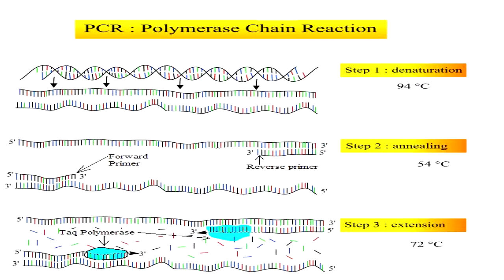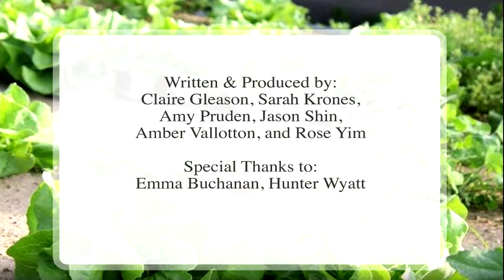Critical Management Point: Crop Type